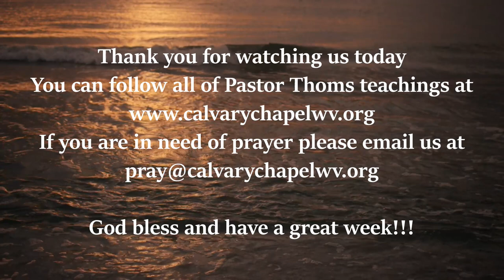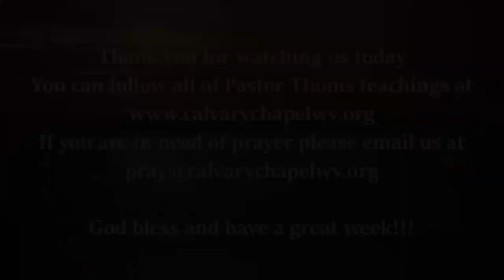Lust and the Dangers of Sin / 2 Samuel 13